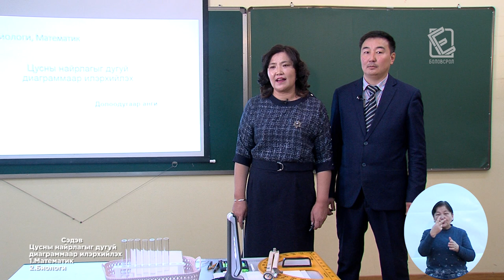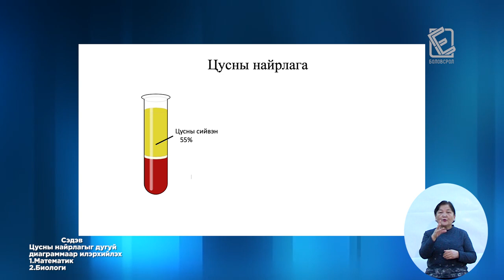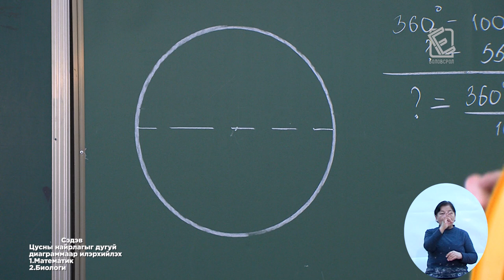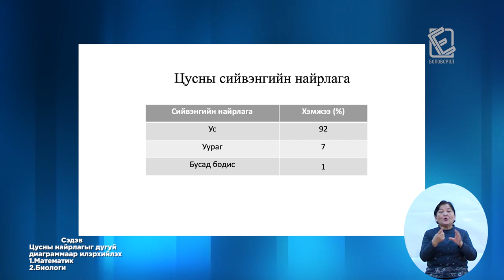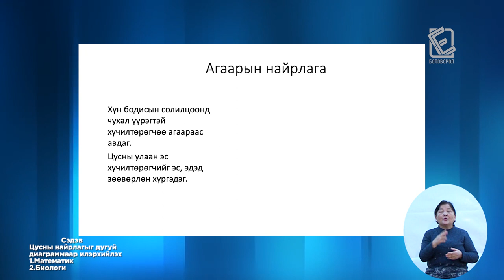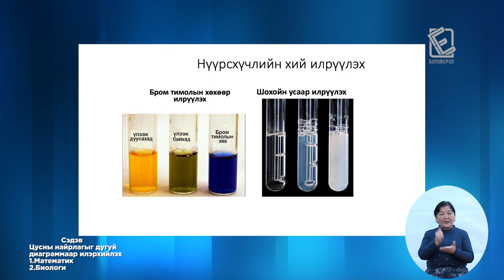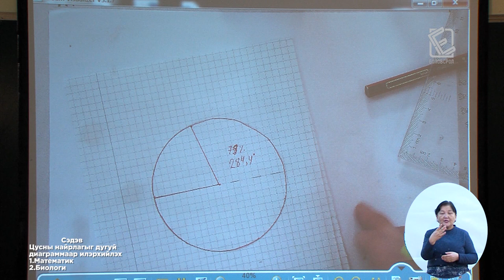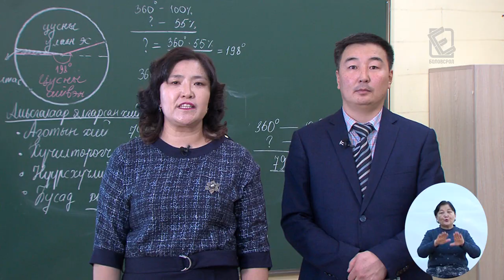Теле хичээл 7-р анги /Математик, Биологи/ 2020.02.17